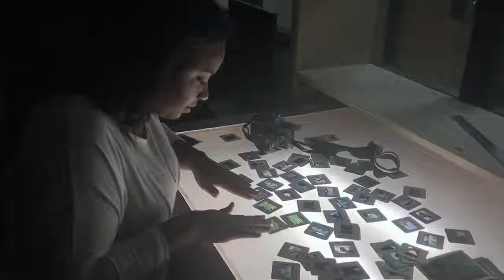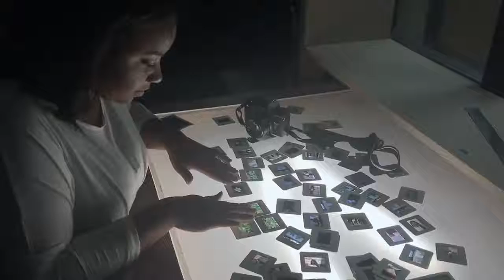light table compressed